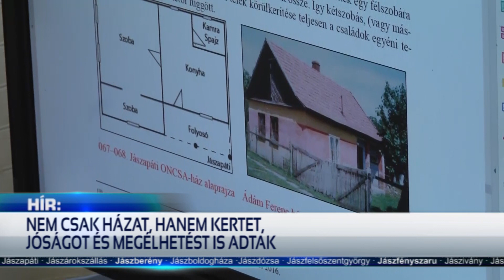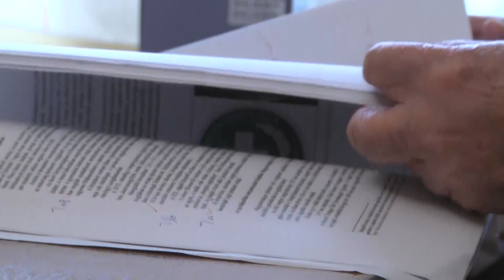KÖNYV KÉSZÜL AZ ONCSA ÁLDÁSOS TEVÉKENYSÉGÉRŐL A JÁSZSÁGBAN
Tudja ön, hogy mi volt az ONCSA és milyen fontos családtámogató és gazdaságélénkítő szerepe volt egykor? A komplex munkahelyteremtő, fészekrakó és még sok jelzővel illethető programot 80 éve hirdette meg az akkor magyar kormányzat. Az évforduló alkalmából a Jászapátiak Baráti Egyesülete: Az ONCSA áldásos tevékenysége a Jászságban című kiadvánnyal emlékezik, Dr. Suba Györgyné Kocsis Julianna nyugalmazott népművelő, helytörténeti kutató és férje közös munkájának köszönhetően. Az kötetre augusztus végéig lehet kedvezményesen előfizetni.